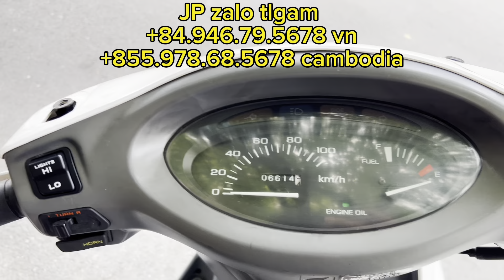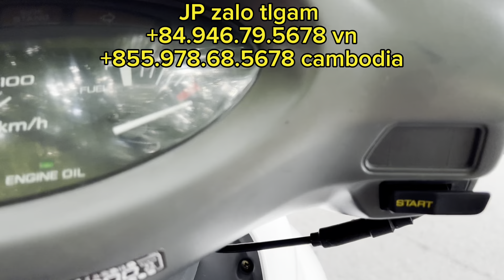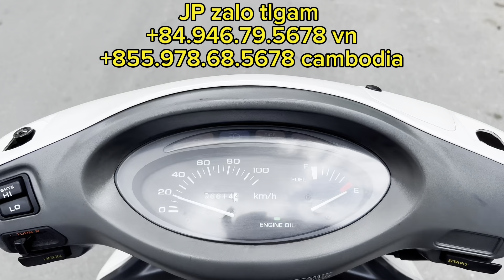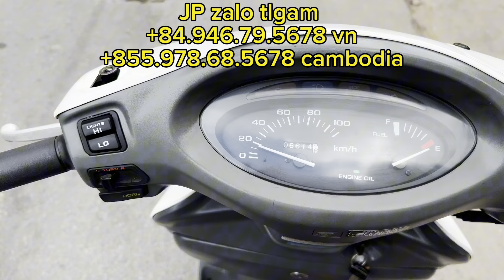honda spacy125 2003 nguyên bản bền bỉ(đã bán)